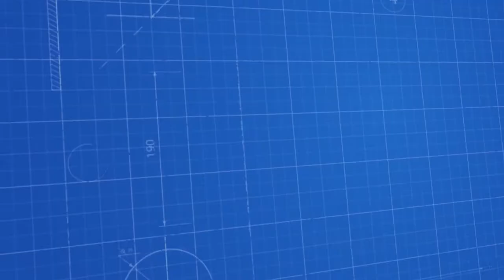Manuel Dolum Makinası - Manual Filling Machine - آلة تعبئة يدوية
Manuel Sıvı Dolum Makinası manuel bir şekilde çalışan makinadır. Başında duran bir adet personelin nozül altına koyduğu şişelerin içine dolumu yapılacak ürünü bir pedal aracılığı ile doldurmasıyla işlemi tamamlar. Üretim kapasitesi makina başında duran personelin performansına bağlı olarak değişkenlik gösterebilmektedir.

Makina Özellikleri

Tek Nozüllü Manuel Sıvı Dolum Makinası dakikada 10-20 adet kapasiteye sahiptir (Makina çalışmaya bağlı olarak kapasitede değişiklik gösterebilmektedir.)
Makina istenilen gramajda farklı viskoziteye sahip ürünleri ambalaja doldurabilmektedir.
Bir pedal aracılığı ile manuel dolum gerçekleştirilebilirken yarı otomatik sistemi sayesinde pedala ihtiyaç duyulmaksızın ayarlanan hız ile dolumu gerçekleştirebilmektedir.
Mekanik ayarlı bir makinadır ve kolay temizleme imkanı sunmaktadır.
Volümetrik ve pnömatik çalışma sistemine sahiptir
Makina gövdesi ve ürüne temas eden yerler paslanmaz (AISI 304) olup gerekli bazı aksamlarda gerekli görüldüğü taktirde çelik ve plastik kullanılmaktadır.
Makina basınçlı hava ile çalışmaktadır.
Makina likit ve yarı likit ürünlerin dolumu için tasarlanmıştır.

Doldurulabilecek Ürünler